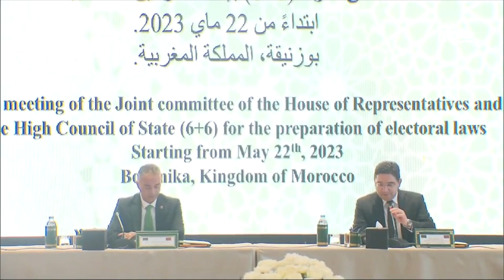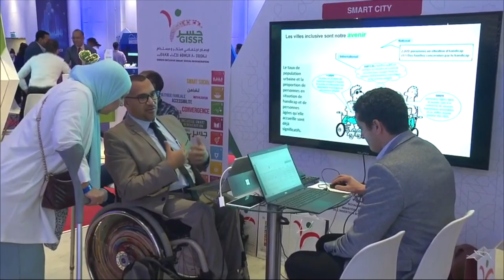Jt en Français Al Aoula du 10/06/2023